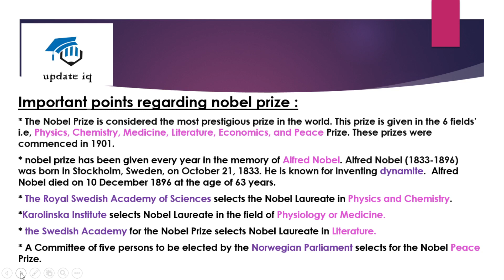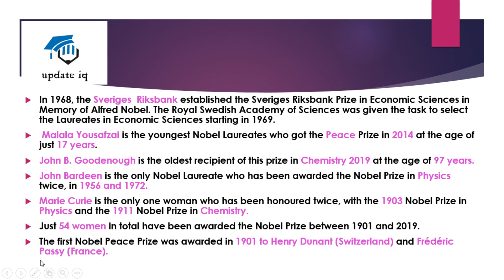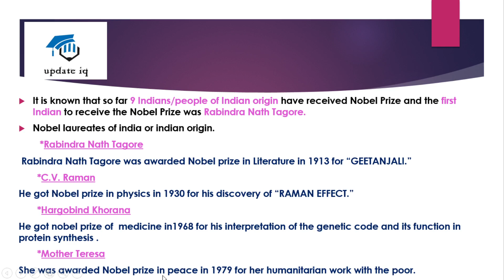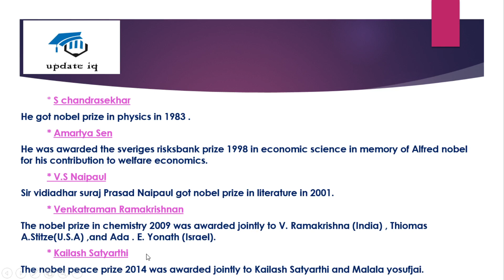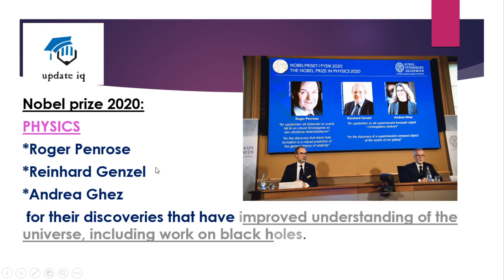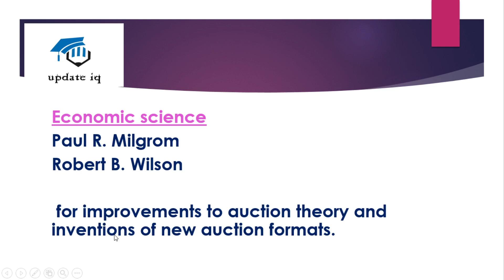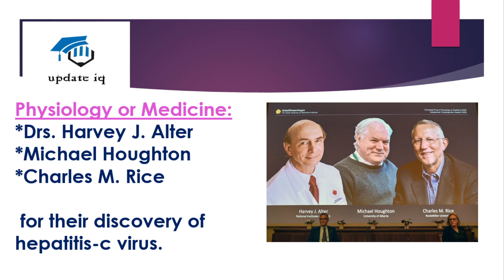NOBEL PRIZE 2020 AND ALL IMPORTANT POINTS REGARDING NOBEL PRIZE.(SSC BANKING RAILWAY etc.)